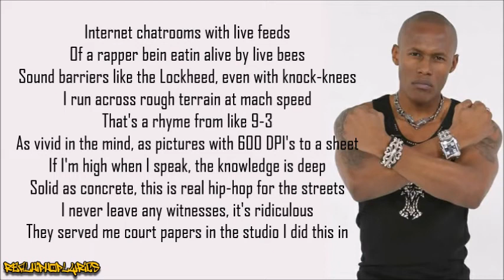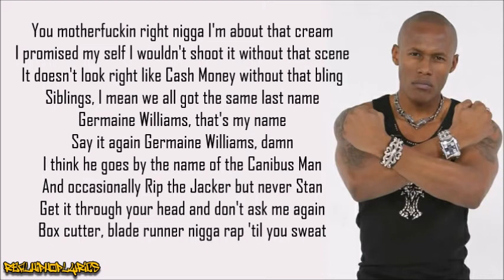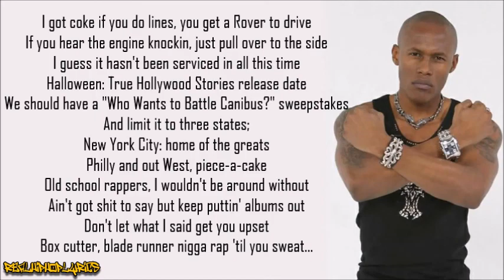Canibus - Box Cutta' Blade Runna (Lyrics)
Artist/Group: Canibus
Album: C! True Hollywood Stories
Released: 2001
Label: Archives Music